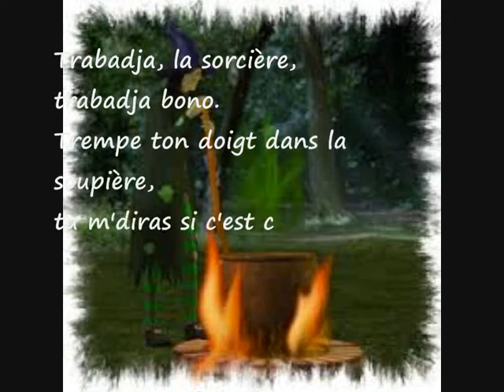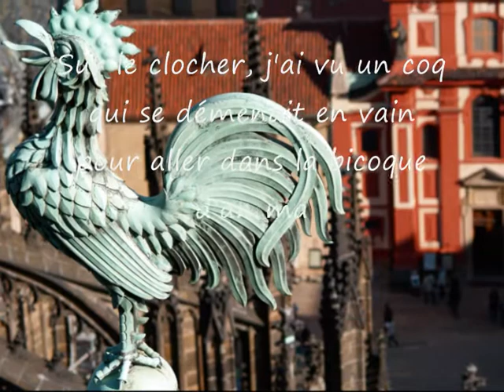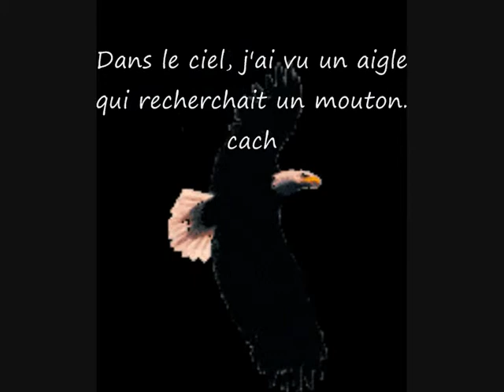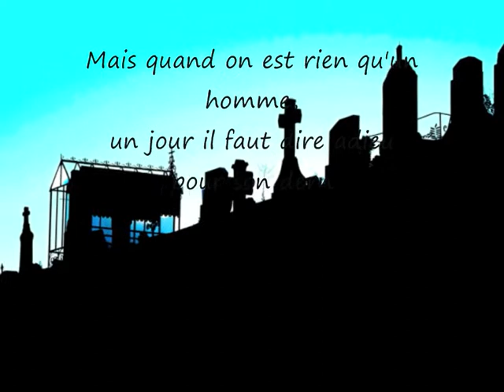J'AI VU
Essai pour retrouver le style des chansons anciennes ( Folklore et tradition ). Entre le baroque et le surréalisme Paroles, musique et voix-témoin : Fasiladore Arrangement : C. Scott